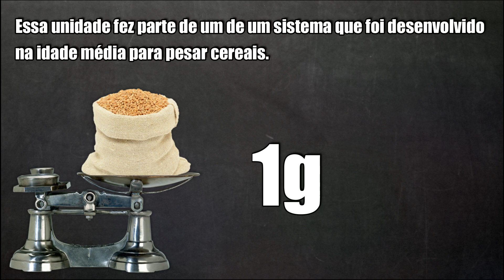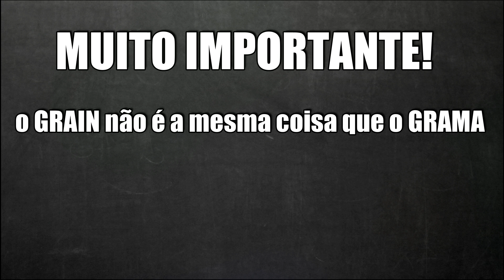O Que São Os Grains Das Munições?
No vídeo de hoje vou explicar o que são os GRAINS que a gente tanto escuta na hora de comprar as munições nas lojas.